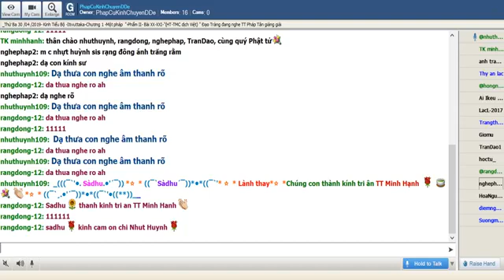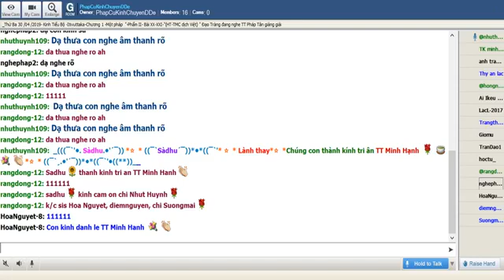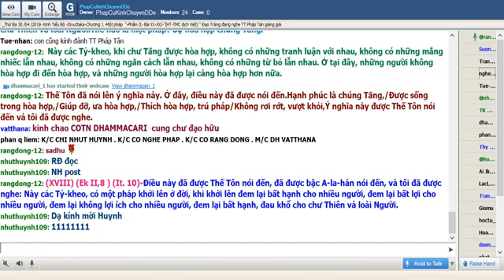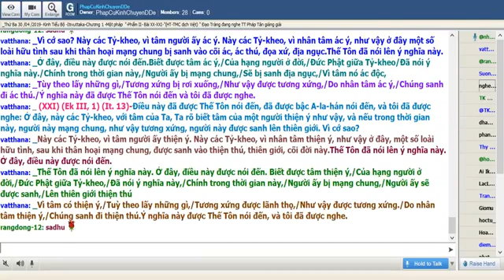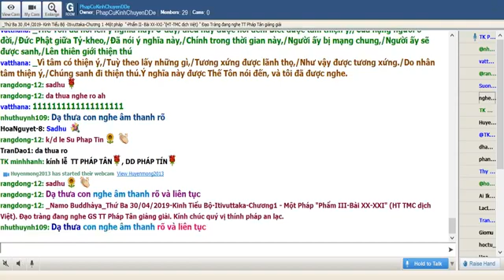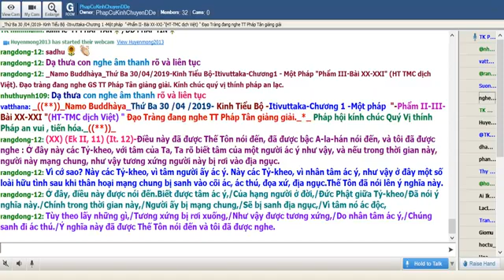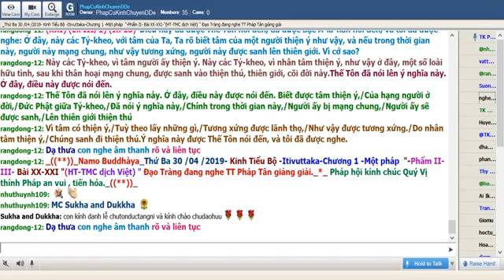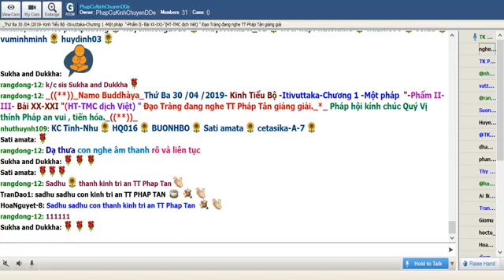30-04-2019_Room PhapCuKinhChuyenDDe.TT Pháp Tân giảng Kinh Tiểu Bộ.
PhapCuKinhChuyenDDe Thứ Ba Apr 30-2019.TT Pháp Tân - thuyết giảng đề tài : "Kinh Tiểu Bộ - ( Itivuttaka )